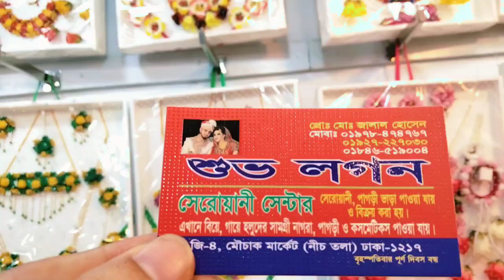গায়েহলুদের জন্য আর্টিফিশিয়াল ফুলের গয়না /হলুদের গয়না/Flower Jewellery Price In Bangladesh.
আশা করি আপনাদের এই ভিডিও টি  ভাল লাগবে।
ভাল লাগলে অবশ্যই লাইক, কমেন্ট ও শেয়ার করে উৎসাহিত করবেন।